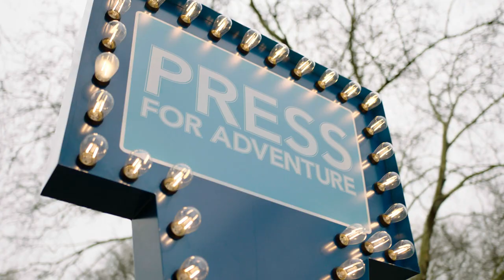CO OP LIFES ADVENTURES FULL VERS